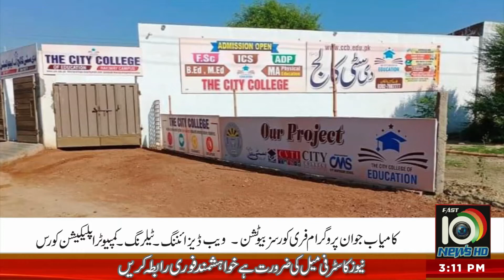The City College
Fast 10 News HD